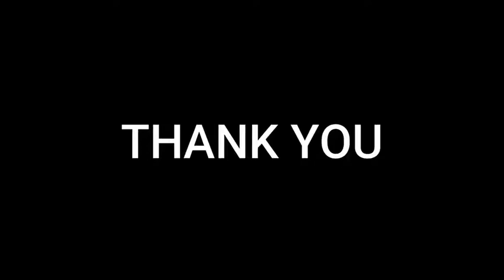At SASJ, We give as much importance to music as we give to academics That’s because we believe musi